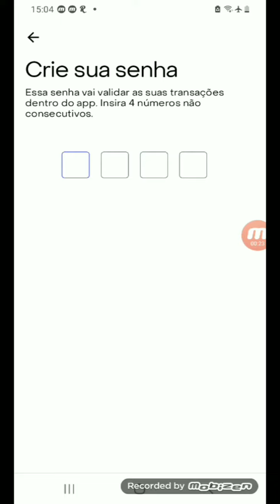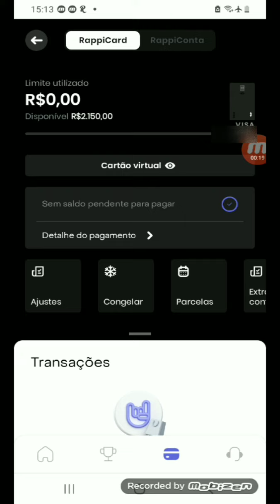Como Desbloquear o Cartão RAPPI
CASO HAJA INTERESSE EM PATROCÍNIO ENTRE EM CONTATO